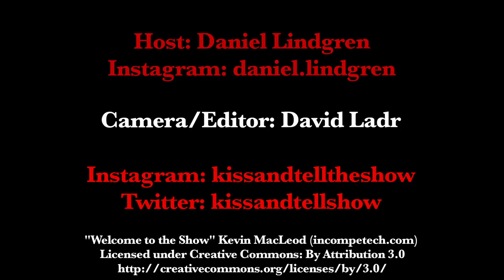Kiss & Tell: Rand... Um... Ex-straws? 4! (Are you tired of these yet?)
Kiss & Tell is a man-on-the-street interview show where host Daniel Lindgren asks fun & provocative questions about love, dating, relationships, and sex with his trusty steed Dave Ladr behind the camera! This weeks episode: Rand... Um... Ex-Straws? 4?